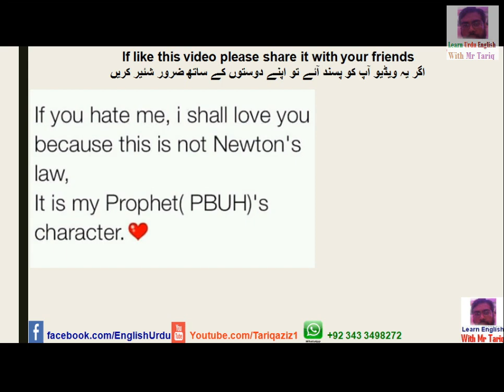A beautiful message For you